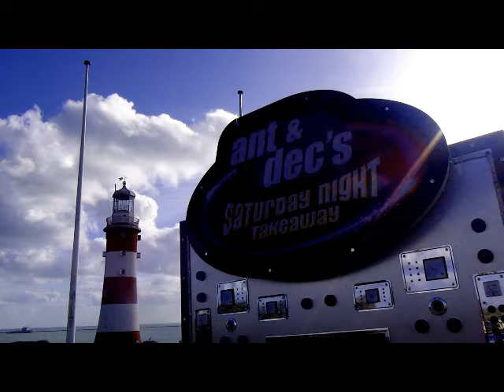And And Dec!s Roadshow Comes To Plymouth 2014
In 2014 The Ant And ex Road show cam to Plymouth looking for people to show on there Saturday night TV program
Support Me
paypalMe